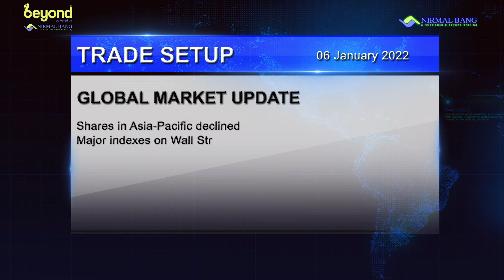Brent crude futures slipping 0.92% to $80.06 per barrel. Watch now!